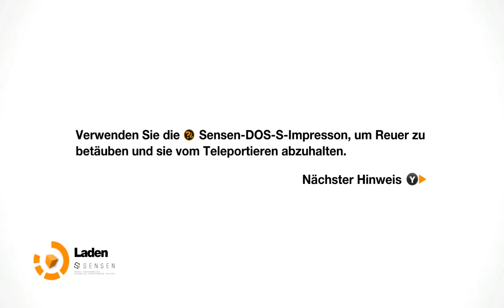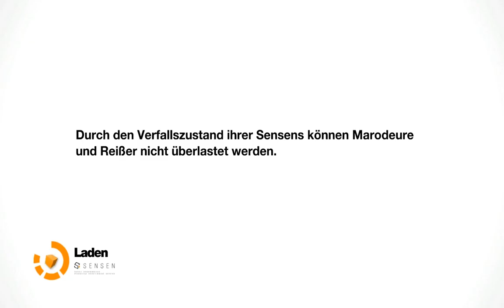Let's Play Remember Me Part 54: Ich bin eben doch ein Skriptkiddy....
Game:
Remember Me
Publisher: Capcom